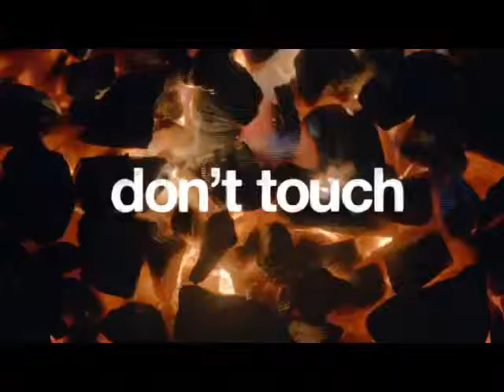Kohler touchless toilet dealer Carmel NY Fossati Plumbing Carmel NY Plumber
The Kohler touchless toilet is the no touch flush for your home. Available from Fossati Plumbers in Carmel NY the 'No Touch' means fewer germs to pick up or leave behind. This innovative toilet from Kohler is a must have. Just hold your hand over the tank sensor to activate the flush. No handle to touch means fewer germs to pick up or leave behind.
How does it work? A touchless module projects a field through the top of the tank lid that senses your hand, causing the toilet to flush.
Single-flush gravity uses the force of gravity and a precision-engineered tank, bowl, and trapway to create a strong siphon during flushing.
AquaPiston canister allows water to flow into the bowl from all sides (360 degrees), increasing the power and effectiveness of the flush.
Flush valve's 3:2 ratio harnesses the natural force of gravity and optimizes flush performance.
Durable canister design has 90% less exposed seal material than a 3-inch flapper, for leak-free performance.

Fossati Plumbing and Heating are expert plumbers in Carmel NY who can supply and install the full range of Kohler touchless toilets. to learn more about our plumbing and heating services.